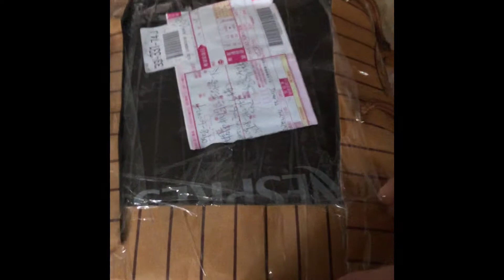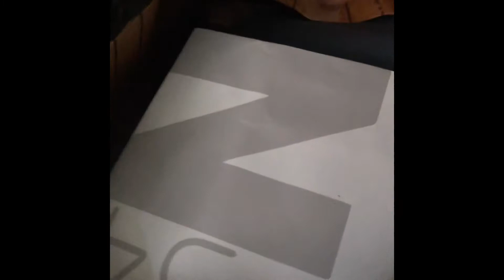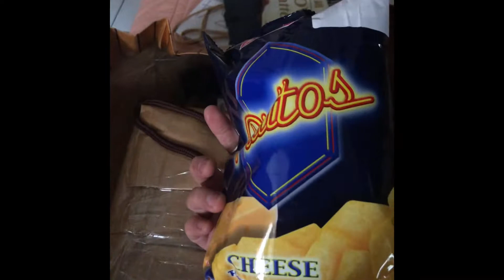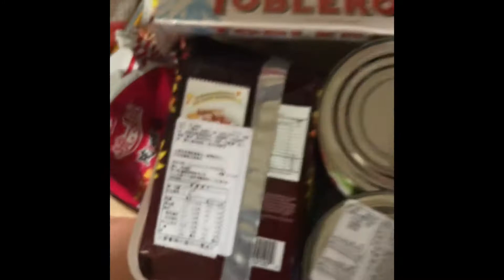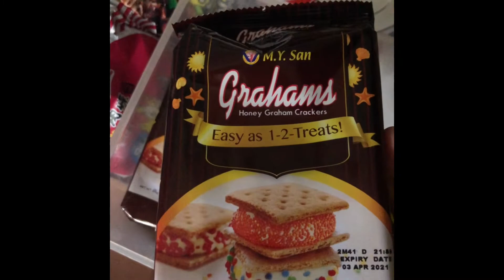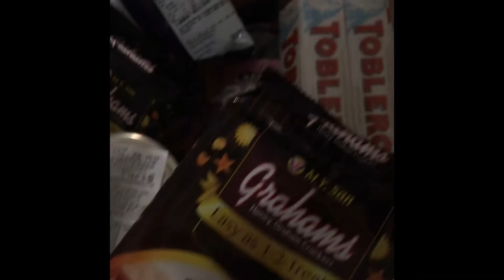Unboxing my sister christmass gift